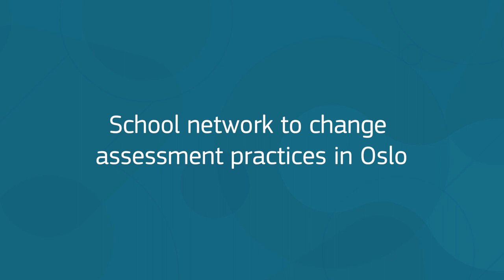School network to change assessment practices in Oslo / Practice video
In this video we hear how cooperation among schools, education authorities and high education institutes has helped to change assessment practices from grading to more personalised feedback.
The video is subtitled in 29 languages. Find more practice videos at the European School Education Platform